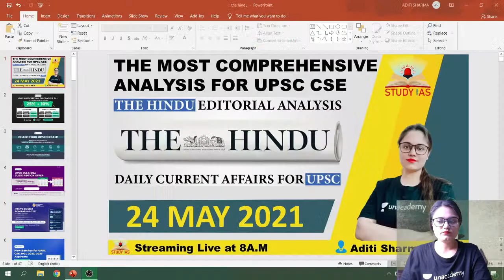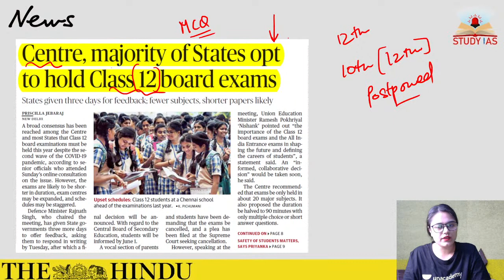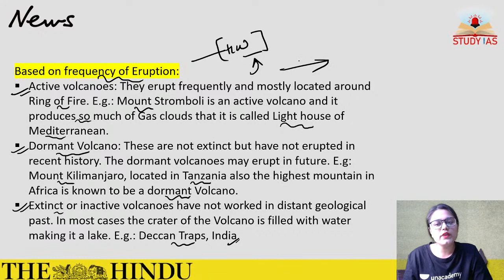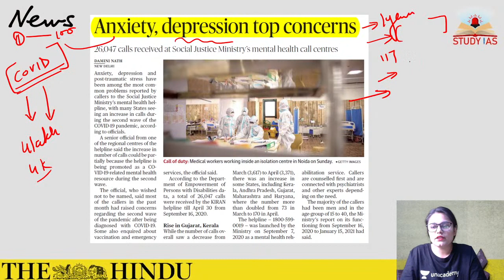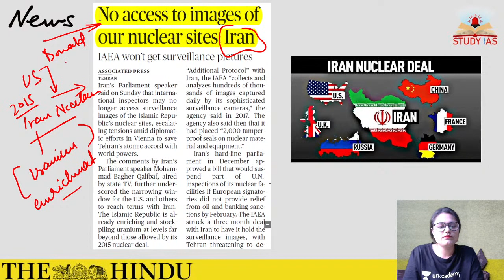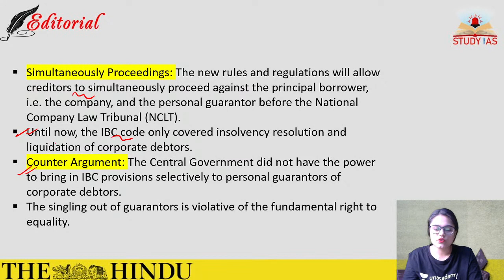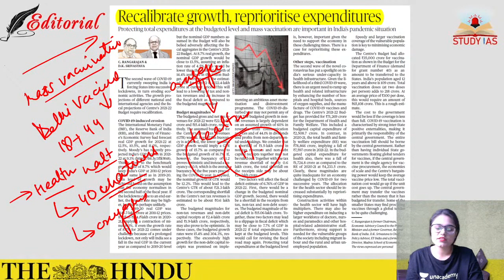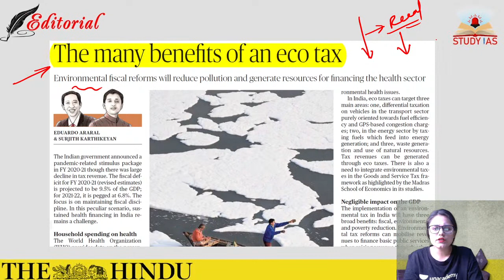The Hindu Analysis News And Editorial Today | 24 May 2021 | UPSC CSE | In Hindi ( Newspaper Video )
The Hindu Newspaper Daily News Analysis is very important for your civil services prelims and mains examination . Today we will cover The Hindu -  news and editorial for 24 MAY 2021 . We provide you comprehensive the hindu news and editorial analysis which will help you in UPSC CSE Prelims and Mains , EPFO, CDS, CAPF, SSC and other government job examination.

Unacademy Combat, The most competitive, gamified UPSC CSE battle will be held on 23rd May, 11:00 AM
Use code: STUDYIAS to unlock the Plus Experience for free and start learning from the best!

Do you have a long-term vision to achieve success? Unacademy brings you new batches starting from 26th May 2021 to edge your exam preparations & help you with your journey.

Phoenix Batch : GS Batch Course for UPSC CSE 2021 - (Bilingual) 26th May

Phoenix Batch : GS Batch Course for UPSC CSE 2021 - (English) 26th May

Phoenix Batch : GS Batch Course for UPSC CSE 2021 - (Hindi) 26th May

Ultimate 1 Year Batch Course on GS for UPSC CSE 2022 (26th May)

लक्ष्य UPSC CSE 2022: GS की पूर्ण तैयारी 26th May

Expedition UPSC CSE 2022 : GS Batch Course (English) - 26th May

Ultimate 2 Year Batch Course of GS for UPSC CSE 2023 (26th May)

लक्ष्य UPSC CSE 2023: GS की पूर्ण तैयारी - 26th May

Expedition UPSC CSE 2023 : GS Batch Course (English) - 26th May

Strengthen Your Basics of NCERTs (Bilingual Batch) - 26th May

Strengthen Your Basics of NCERTs (English) - 26th May
Link of the Course The Hindu Daily Current Affairs and Newspaper Analysis covering important articles and editorials in the required depth mainly for UPSC/IAS Exams Preparation and General Studies for all competitive examinations. In this video lecture, ADITI SHARMA brings you the Hindu News Analysis. The aspirants are advised to watch the entire video lecture for better understanding. The Hindu & Indian express analysis